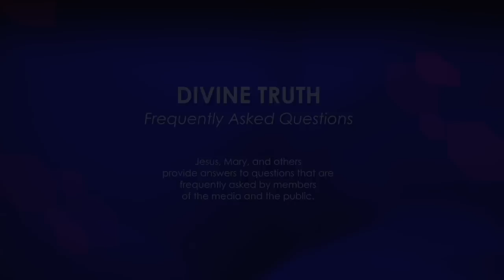Are you banking on your followers being biblically illiterate?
1. Are you banking on your followers being biblically illiterate?

20130121 Bible S01Q01

Recorded on 21st January 2012 in Wilkesdale QLD, Australia